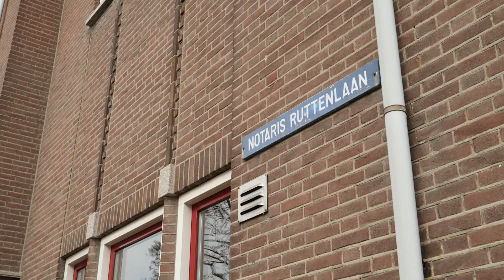ML5 Herbergier Heythuysen zoekt nieuwe ondernemers